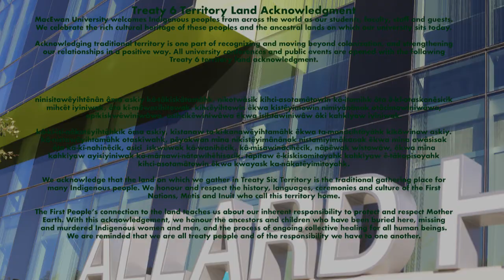Havanese Helpers - Emotional Support Dogs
Is the Havanese a good Emotional Support Dog? The Havanese breed can be a wonderful emotional support dog. Learn about the Havanese breed and how this happy, dedicated little dog can be a wonderful companion, and loving emotional support or therapy dog.